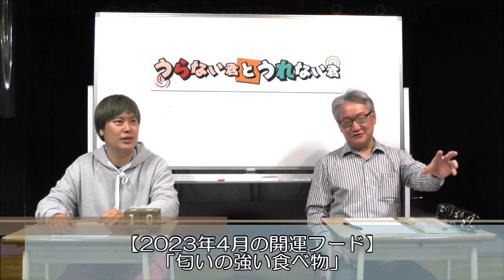食べるだけで運気上昇！2023年4月の開運フード！（代打MC・宮武ぜんた）【うらない君とうれない君】